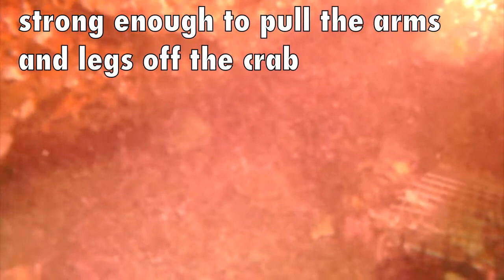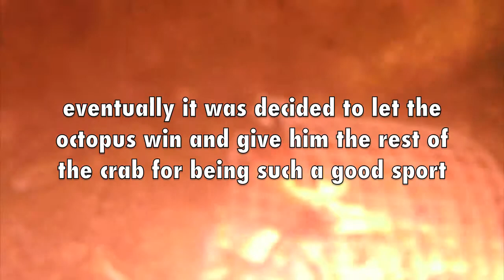Two-spot octopus tug-of-war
Using a rock crab to try and lure a California two-spot octopus from its lair near Doctor's Cove, Catalina Island, California. November 2011.